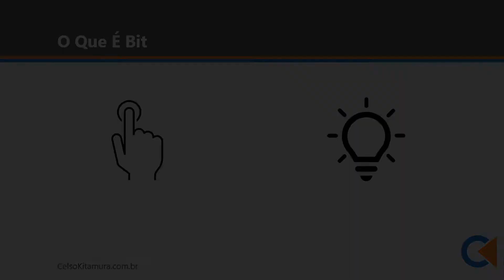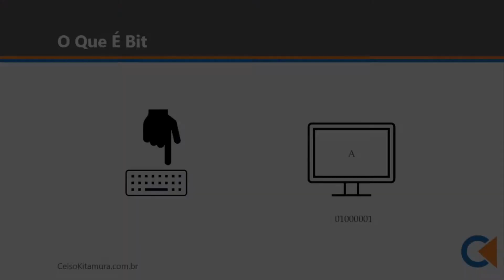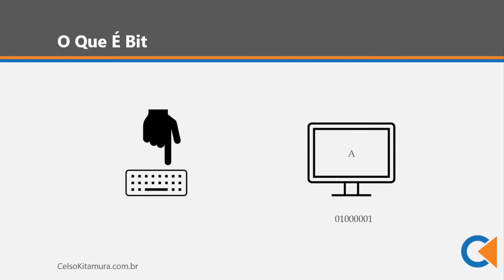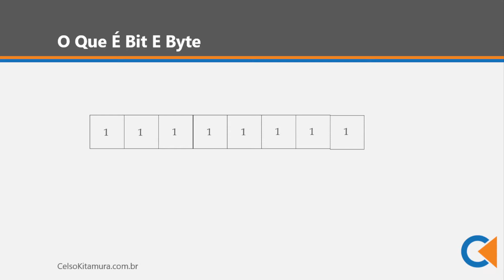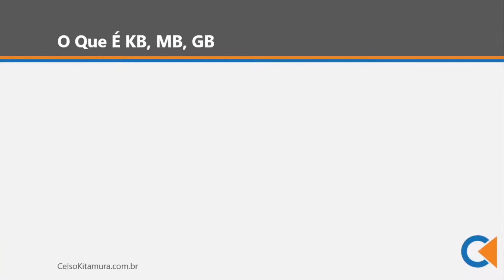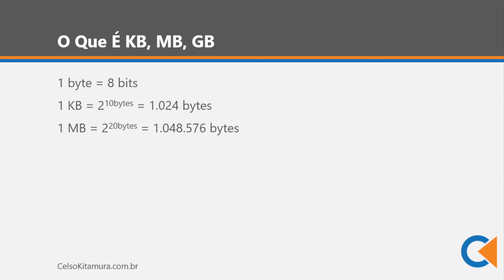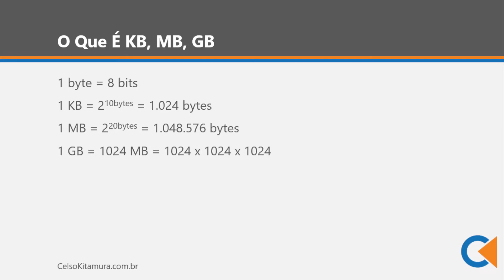O Que É Bit?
Você sabe qual é a menor parcela de informação processada por um computador?

Nesse vídeo eu vou te mostrar o que é bit, a base de toda revolução digital que estamos vivendo.

Vamos conversar sobre o bit, um dos conceitos mais básicos da computação.

Um computador opera com ajuda de milhões de pequenos comutadores chamados de transistores.

Os transistores são chamados de dispositivos de 2 estados, porque podem apenas estar em 2 estados, ativado ou desativado.

Imagina uma lâmpada, ela só pode estar acesa ou apagada.

Estes estados de ligado e desligado são representados pelos números 1 e 0, respectivamente.

Mas antes, vamos falar do...

- Sistema Binário

O sistema binário é vital para computação, pois ele funciona manipulando 1s e 0s.

Por exemplo, o código determinado para A é 65, e é representado computacionalmente usando o equivalente binário de 65. Assim, quando você digita a letra A, o número binário 01000001 vai ser armazenado no computador.

Além de números e texto que podem ser representados usando o sistema binário, há muitos mais outros dados que podem ser representados em binário também. Imagens, por exemplo, são representadas em binário usando uma técnica conhecida como bit-mapping.

- O Que É Bit E Byte?

Bit é uma unidade básica de armazenamento de dados em computadores.

Um computador funciona por manipular dígitos binários, 1s e 0s. Estes valores lógicos são armazenados em unidades conhecidas pelo nome de bits.

Estes bits únicos apenas carregam um dígito binário, 0 ou 1.

No entanto, bits são muito pequenos para serem usados e são muitas vezes incapazes de carregar qualquer informação significativa por si, assim são agrupados juntos em unidades de 8 bits, chamadas de bytes.

Um bit é a menor medida de informação em computador, e byte é uma sequência de bits.

O tamanho de um byte é 8 vezes maior do que o tamanho do bit, e por causa disso, o número 8 e seus múltiplos são importantes sempre que forem feitos cálculos em computação.

- Bits E Bytes Em Números

Quando se trata de memória de computador, bits e bytes não são a única coisa. Vamos também encontrar seus múltiplos como quilobytes, também conhecidos como KB, megabytes, abreviados como MB e gigabytes, GB.

É comum ouvir “este computador tem 64 megabytes de RAM”.

Bits, bytes, quilobytes ou megabytes são maneiras de medir o tamanho de dados que um computador lida. É importante saber o tamanho exato de cada termo usado.

Sabe-se que um byte equivale a 8 bits. Um quilobyte, por outro lado, é dois elevado a 10 bytes. Assim, um quilobyte é 1024 bytes. É dado o prefixo quilo, por causa do número, 1024, ser próximo a 1000.

Um megabyte é basicamente igual ao quadrado de 1 quilobyte. Um megabyte é 2 elevado à potência de 20 bytes. Portanto, 1 megabyte é 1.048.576 bytes. É chamado de um megabyte, porque 2 elevado a 20 é próximo ao milhão de bytes. Como mencionado, um quilobyte é 1024 bytes e não um mil bytes, como é no mundo fora dos computadores. A razão é que computadores usam sistema binário ao invés de sistema decimal.

1 GB, por outro lado, é 1024 MB, ou 1024x1024x1024 bytes.

Seguindo além, um terabyte, TB, é 1024 GB. E um petabyte, PB, é 1024 TB.

Depois disso temos o exabyte (EB, ou 1024 PB), o zettabyte (ZB, ou 1024 EB) e yottabyte (YB, ou 1024 ZB).

• 1 quilobyte, KB = 1024 bytes.
• 1 megabyte, MB = 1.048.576 bytes.
• 1 gigabyte, GB = 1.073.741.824 bytes.
• 1 terabyte, TB = 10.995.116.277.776 bytes.
• 1 petabyte, PB = 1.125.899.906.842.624 byte.

- Palavras Finais

Agora fica tudo claro sobre bits e bytes no mundo dos computadores.

É com a ajuda destas unidades de memória que o computador é capaz de armazenar todos os arquivos e pastas contendo tantos dados na forma de imagens, áudio, texto e muito mais.

E é muito importante nós desenvolvedores conhecermos estes termos. Se você ficou confuso com esse monte de definições, números e siglas, fica despreocupado. Com o tempo e experiência você incorpora esse conhecimento. O importante é não deixar de estudar programação por conta disso.

E por hoje é só!

E se você quiser aprender mais sobre programação, continue me acompanhando!

Não se esqueça de ativar as notificações para receber um aviso quando novos vídeos forem publicados.

Me acompanhe aqui ⤵⤵